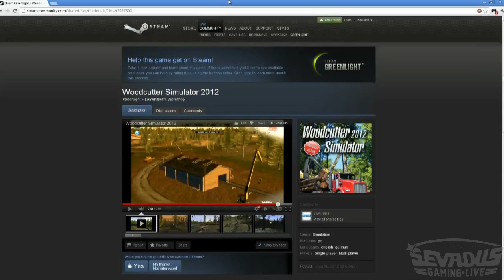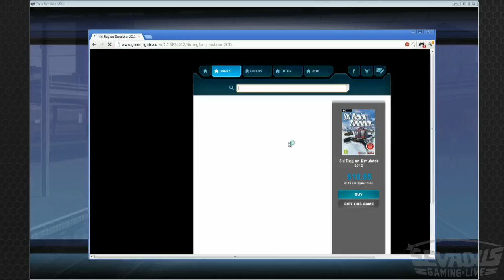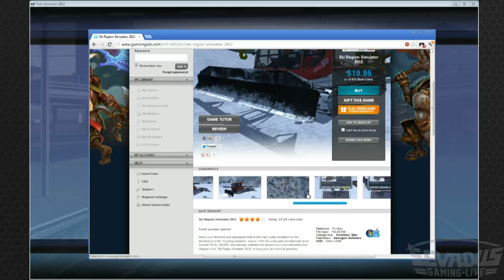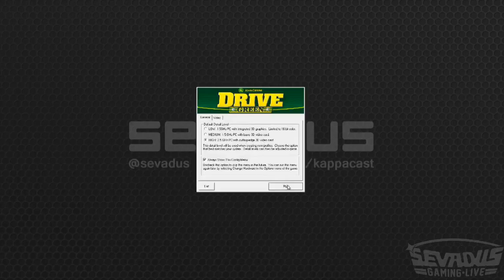73h Marathon - John Deere Drive Green .:. SGL: Season 1, Episode 10, Part 59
Here it is! The 73 hour marathon!  Games include Minecraft, Borderlands 2, Path of Exile, Torchlight 2, Train Simulator 2012, John Deere Drive Green, Ultimate Hunting 2010, and probably some others!

Recorded LIVE on September 17-20, 2012.

Sevadus Gaming Live, a chat-interactive show, takes place every day!  Join in for fun times playing Minecraft and a variety of other games.  For more information about the show, check out